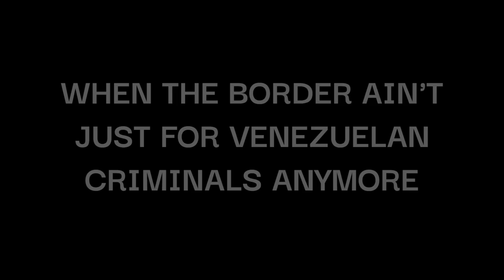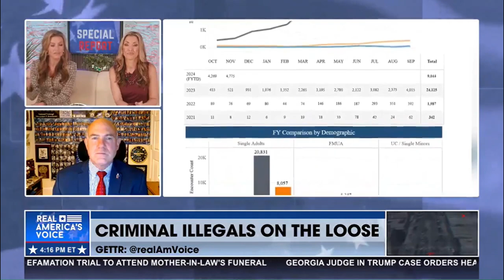Southern border being invaded by China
migrant video originally @1stRespondersMedia

Chinese illegal immigration video at @RealAmericasVoice